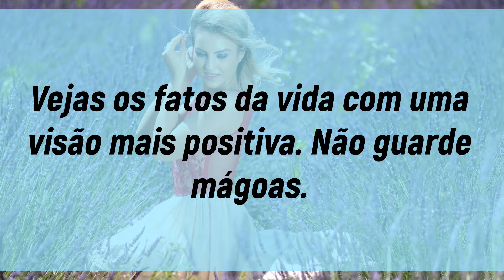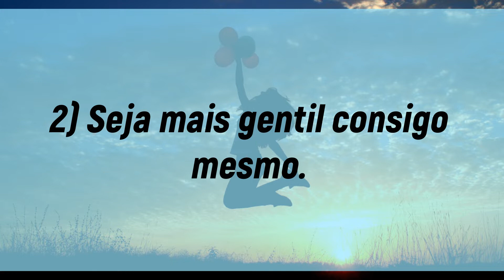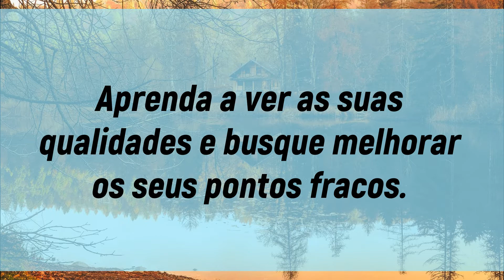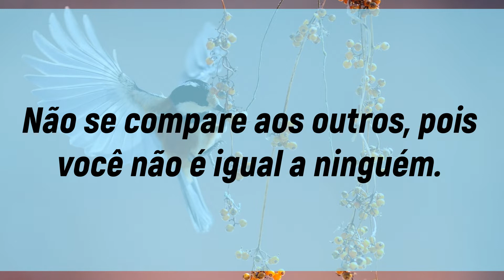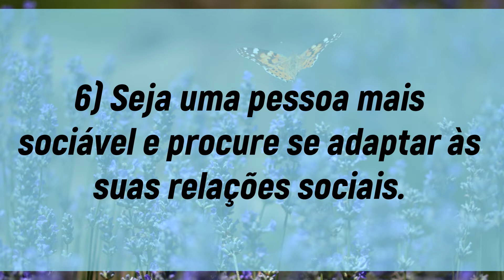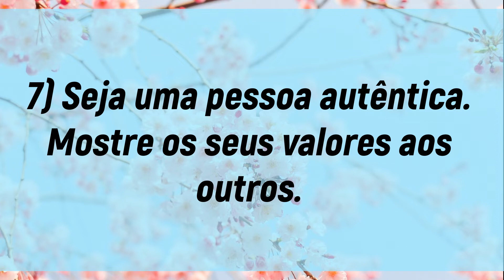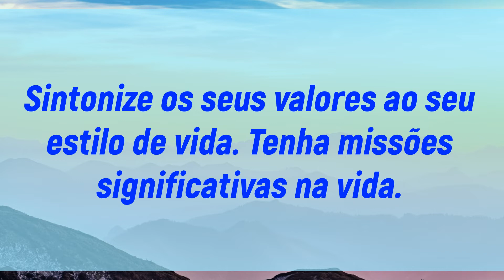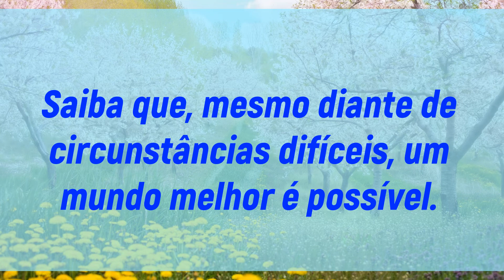Como DESENVOLVER uma AUTOIMAGEM POSITIVA e FORTE na vida? Dicas INSPIRADORAS! Energize-se!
Neste vídeo, serão explanadas dicas para se ter uma vida mais abundante, plena, empoderada e exitosa. Assista ao vídeo até o fim e materialize em sua vida as ideias contidas nele.

Como ter uma autoimagem positiva e forte?

1) Seja uma pessoa que cultiva emoções e sentimentos positivos. Vejas os fatos da vida com uma visão mais positiva. Não guarde mágoas.

2) Seja mais gentil consigo mesmo. Valorize o respeito próprio e perdoe os erros que cometer ao longo de sua caminhada.

3) Descubra a sua verdadeira identidade. Faça reflexões acerca de seus própositos de vida. Materialize-os em suas ações.

4) Pratique a autoapreciação. Aprenda a ver as suas qualidades e busque melhorar os seus pontos fracos. Seja grato pela oportunidade de estar vivo, de poder aprender novos conhecimentos e de passar por várias experiências. Ame-se ao se ver pelo espelho. Respeite a sua personalidade, pois ela é singular, e tenha um estilo próprio. Não se
compare aos outros, pois você não é igual a ninguém. Inspire-se em pessoas positivas e alegres.

5) Invista em autoconhecimento. Aprenda a reconhecer as suas emoções e sentimentos. Busque desenvolver as inteligências cognitiva, emocional e criativa.

6) Seja uma pessoa mais sociável e procure se adaptar às suas relações sociais. Seja mais leve, positivo, parceiro, solidário e empático em seus laços sociais.

7) Seja uma pessoa autêntica. Mostre os seus valores aos outros. Assim, você fortalece as suas amizades e desenvolve a confiança mútua em seus relacionamentos.

8) Alimente-se adequadamente e faça exercícios físicos regulares.

9) Tenha um sono de 7 a 8 horas, pelo menos, por dia.

Sintonize o seu estilo de vida aos seus valores humanos.

Seja feliz, leve, empático, sensato. Viva plenamente.

Ame-se mais. Relaxe-se em meio à natureza.

Valorize, dentro de suas condições, o presente, pois o futuro é incerto para todos.

Você é o seu maior sentido para viver. Seja sempre a sua melhor versão.

Siga a sua vida com fé, foco e força.

Acredite em suas potencialidades e tenha mais autoconfiança na vida.

Saiba que, mesmo diante de circunstâncias difíceis, um mundo melhor é possível.

Acredite na beleza de seus sonhos e lute para realizá-los!

Vale salientar que, no Canal Sentido para Viver, você encontrará informações objetivas sobre nutrição, saúde, bem-estar e qualidade de vida. Acreditamos que as informações verídicas, baseadas em evidências científicas, sempre serão a melhor ferramenta para a construção de uma sociedade cada vez mais harmoniosa e feliz.

Relevante destacar que todo o conteúdo disponibilizado pelo Sentido para Viver possui um caráter meramente informativo. Logo, as informações postadas não devem substituir um diagnóstico, uma prescrição ou um tratamento de um especialista em saúde humana, uma vez que, colocadas em prática, elas podem gerar efeitos colaterais no corpo.

Portanto, para a sua segurança, consulte sempre especialistas, como médicos, nutricionistas, profissionais de educação física, psicólogos, etc., quando for alterar os seus hábitos de vida.

Sorria! Seja luz no Universo!

Summer · Harry Rivera